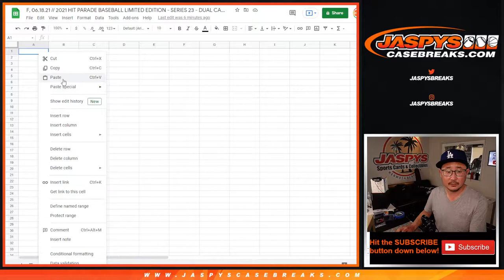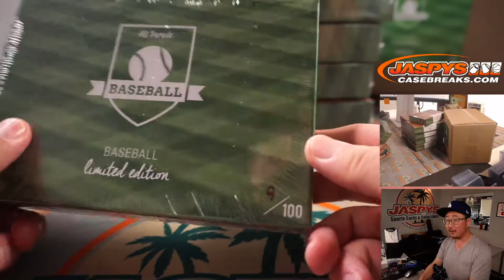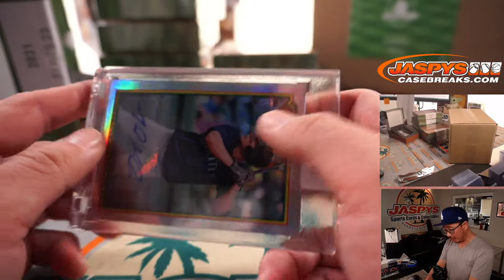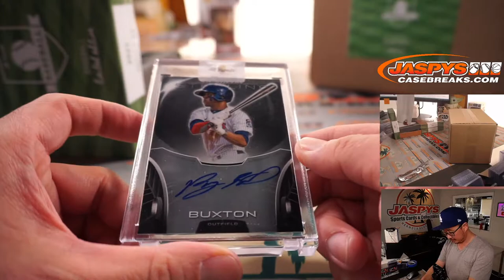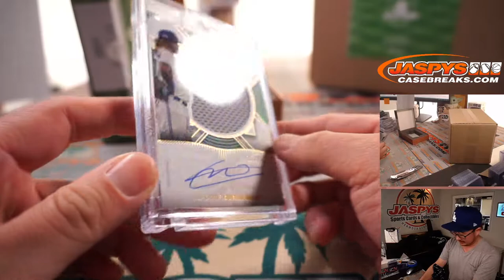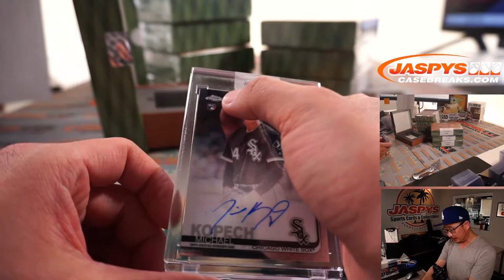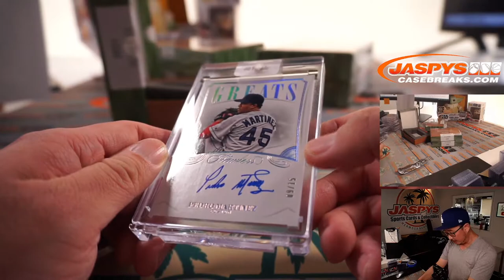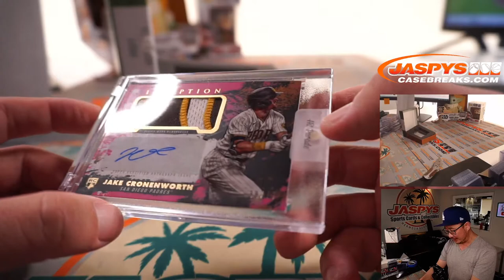F, 06.18.21 // 2021 HIT PARADE BASEBALL LIMITED EDITION - SERIES 23 - DUAL CASE BREAK *RT*